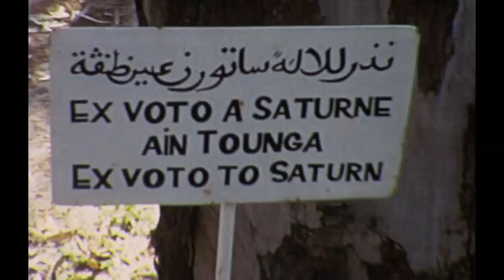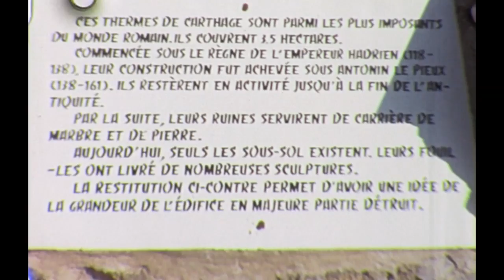Carthage, thermal springs of Antonius Pius Tunisia 1979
A Coach trip to Tunisia in 1979

The Baths of Antoninus or Baths of Carthage, located in Carthage, Tunisia, are the vastest set of Roman Thermae built on the African continent and one of three largest built in the Roman Empire. The baths are also the only remaining Thermae of Carthage that dates back to the Roman Empire's era.

The baths are at the South-East of the archaeological site, near the presidential Carthage Palace. The archaeological excavations started during the Second World War and concluded by the creation of an archaeological park for the monument. It is also one of the most important landmarks of the Tourism in Tunisia.

The baths are today part of the Archaeological site of Carthage on the list of World Heritage sites of the UNESCO. The 17th February 2012, the Tunisian government proposes the Roman hydraulic complex Zaghouan-Carthage, that the baths are part of, as a future World Heritage site.[2]
The Zaghouan the Aqueduct of Carthage is an ancient Roman aqueduct, which supplied the North African city of Carthage with water. From its source in Zaghouan it flows a total of 132 km, making it amongst the longest aqueducts in the Roman Empire.
Dougga or Thugga (Berber: Dugga, Tugga, Arabic: دڨة‎‎ About this sound Doggā) is an ancient Roman city in northern Tunisia, included in a 65 hectare archaeological site.[1]

UNESCO qualified Dougga as a World Heritage Site in 1997, believing that it represents “the best-preserved Roman small town in North Africa”. The site, which lies in the middle of the countryside, has been protected from the encroachment of modern urbanisation, in contrast, for example, to Carthage, which has been pillaged and rebuilt on numerous occasions.

Thugga’s size, its well-preserved monuments and its rich Numidian-Berber, Punic, ancient Roman and Byzantine history make it exceptional. Amongst the most famous monuments at the site are a Libyco-Punic Mausoleum, the capitol, the theatre, and the temples of Saturn and of Juno Caelestis.